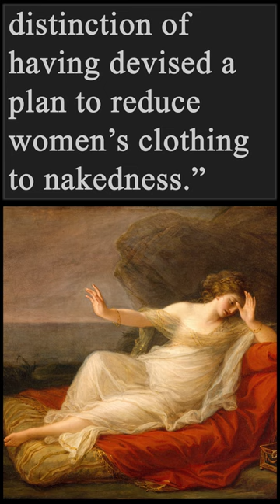How Sheer Was Clothing for Ancient Greek Women?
Join for exclusive videos: Pets in the Classical World, Troy (2004) Review, Patreon Response Q&A, Swimming in the Ancient World, Wine Technology, and Marc Graves bio, plus word of the week and more!